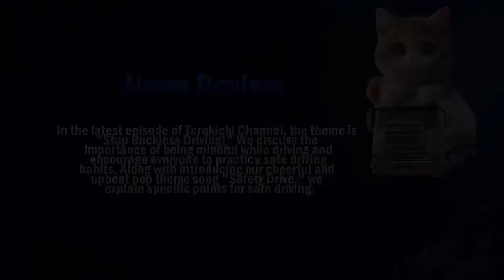迷惑運転者たち No.1937 降りて威嚇 配達員！・・最低な割込みから コレですよ！・・前代未聞な割込み方法・・【危険運転】【ドラレコ】【事故】